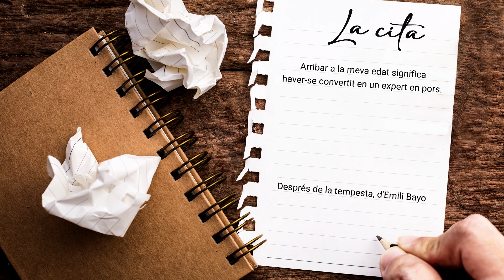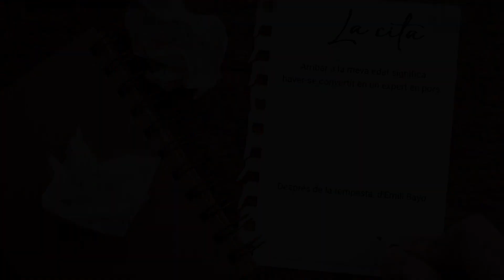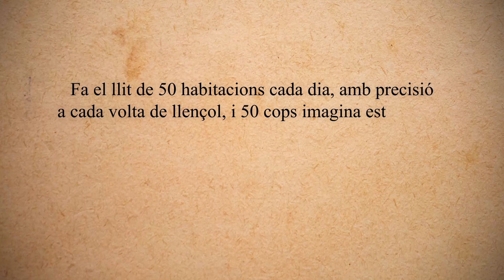Teresa Vilas, a Tens Un Racó Dalt del Món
Teresa Vilas Grau visita Tens un racó dalt del món de Canal 21 Ebre per a parlar-nos del seu primer llibre, la novel·la Camí de dunes, on el delta de l'Ebre es torna un refugi on passar el dol i el dolor d'una pèrdua, al mateix temps que el paisatge i la seva gent lluita per la supervivència.
Ricardo Gascón, de diLLUMs d’arts al forn,  recomana el llibre Totes les narracions del Delta, de Sebastià Juan Arbó. També recomanem La casa de les absències, d'Helena Martínez-Ferreruela

I més coses com el nanoconte final.